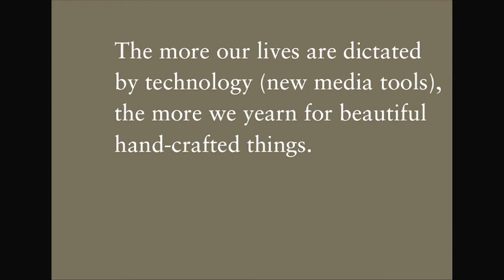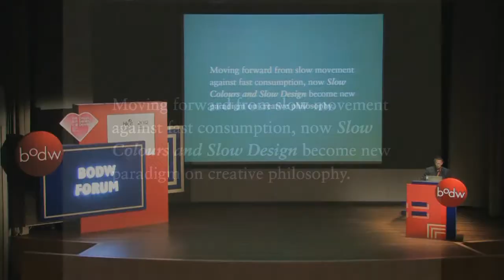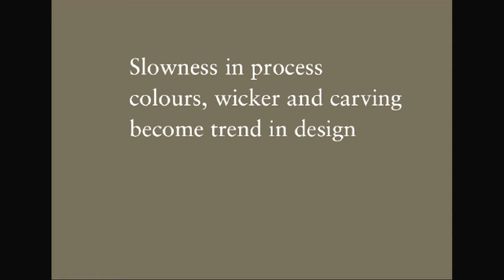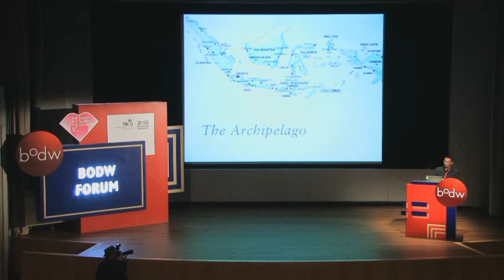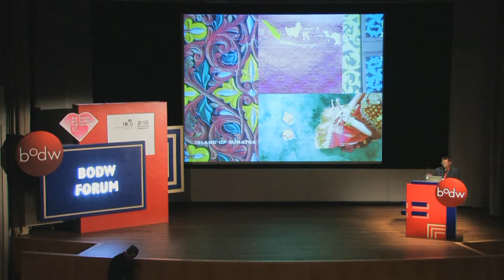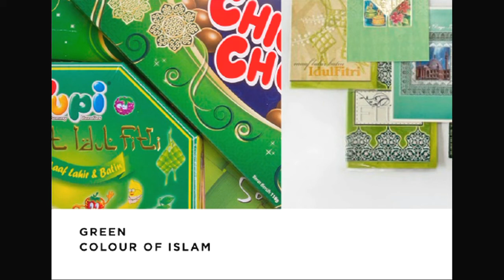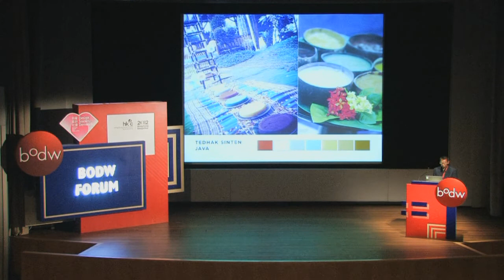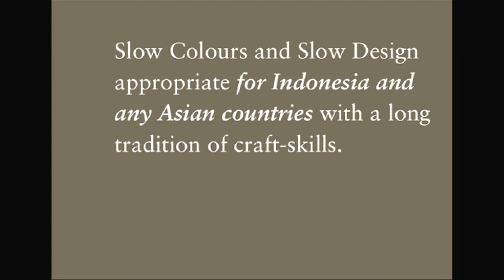[BODW 2012 | Asian Design & Culture] Irvan A. Noe'man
Irvan A. Noe'man, Director of BD+A Design, Indonesia

One of Indonesia’s most prominent designers, Irvan A. Noe'man is the founder of BD+A Design, a consultancy specialising in cross-disciplinary design expertise, including product design and innovation, industrial design, visual/graphic design, space and retail design, and brand and corporate identity. He also initiated Indonesia Design Power, an ongoing programme to mobilize the power of design to contribute to the nation’s economy, and he is the founder of Indonesia Creative Center and founder associate of the Design Alliance Asia.